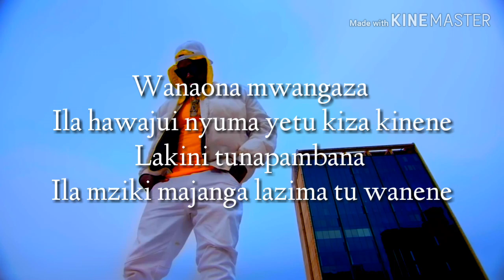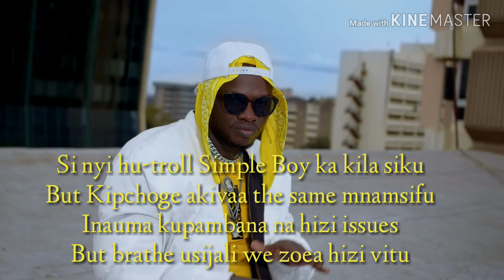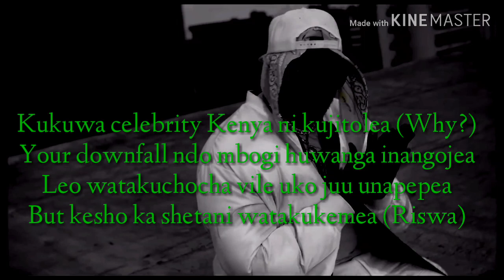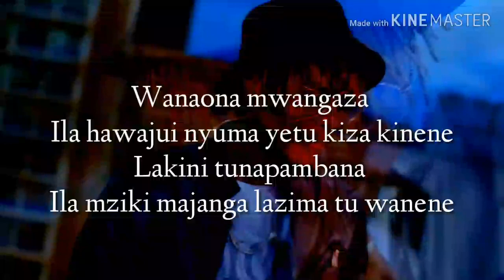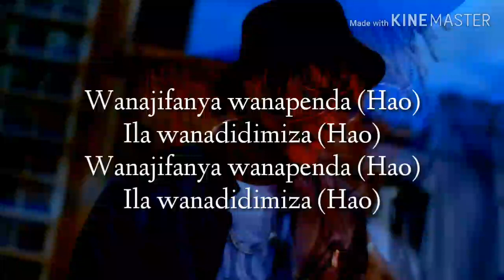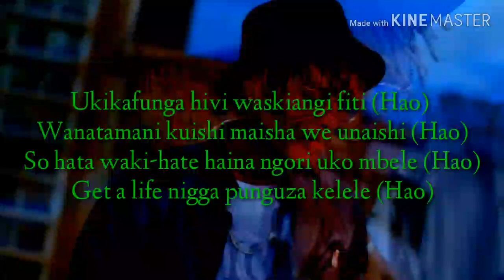KHALIGRAPH JONES ft MASAUTI - HAO VIDEO LYRICS (OFFICIAL VIDEO)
We don't own this Lyrics